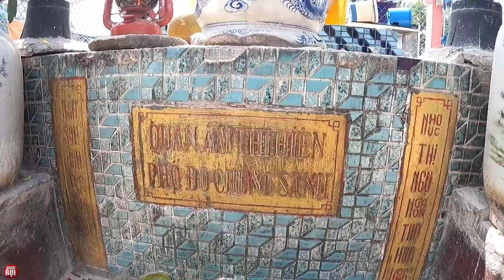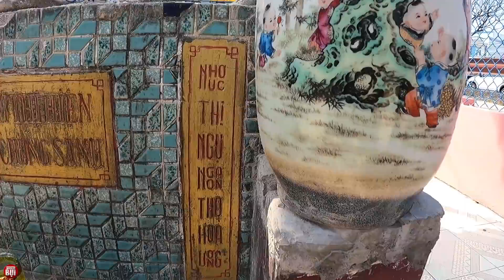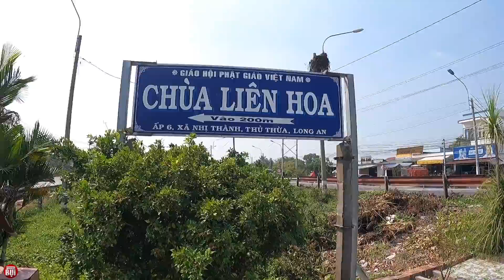Bí ẩn bức tượng linh thiêng giữa Quốc Lộ 1 phù hộ nhiều người thành công I Phong Bụi